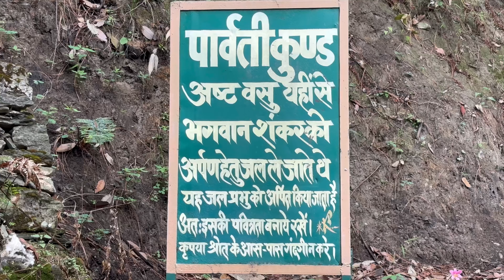Basukedar Trek | Basukedar Mandir |Uttrakhand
hello doston aap sabhi ka Swagat hai mere Apne channel per aaj ki yatra Hamari busu Kedar Ki Hone Wali Hai To channel per visit Kijiye aur video ko watch Kijiye aur enjoy